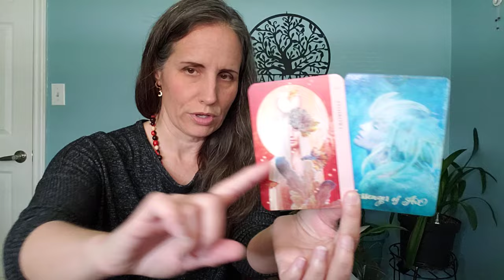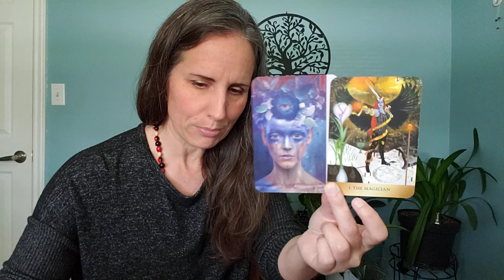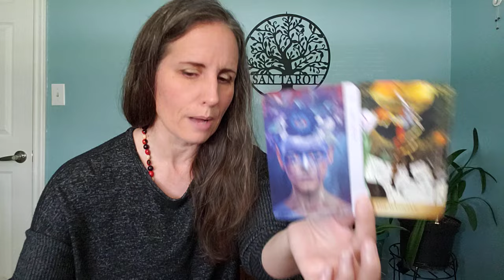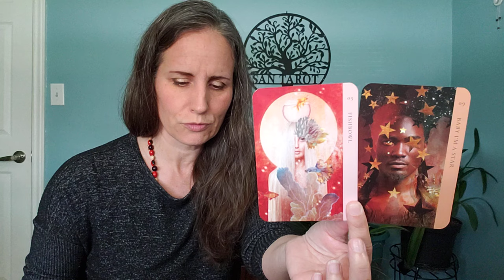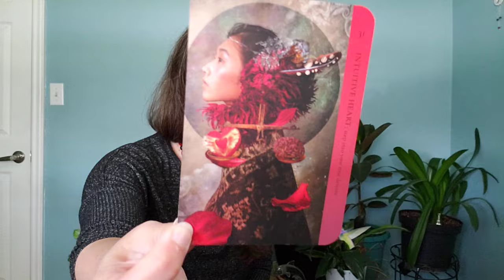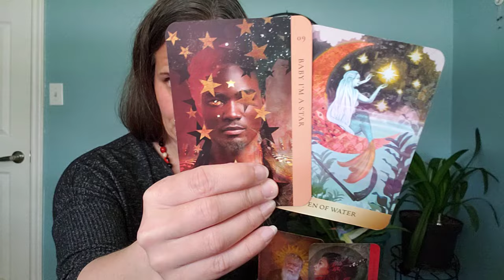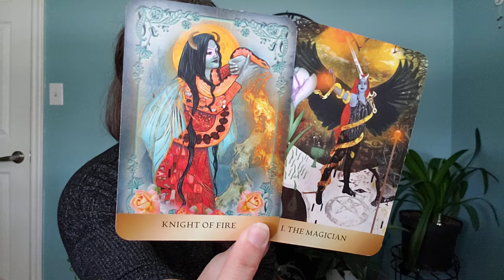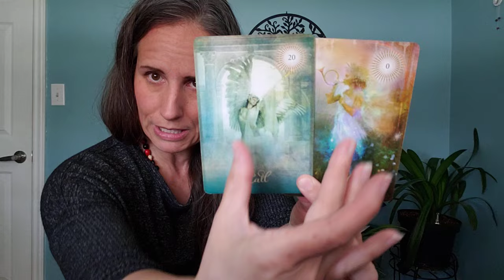Virgo - You are messengers for each other.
Decks:
The Good Tarot, Human Spirit Oracle, Healing Heart Oracle and The Enchanted Forhaxa Tarot by MJ Cullinane.
Musical Alchemy of Astrology available at Liffruma.com